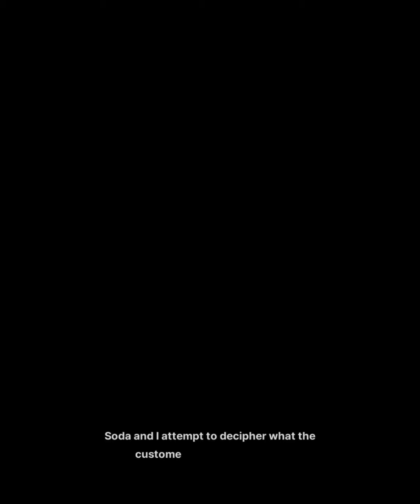They think you're cute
They think you're cute - Nikke Advise